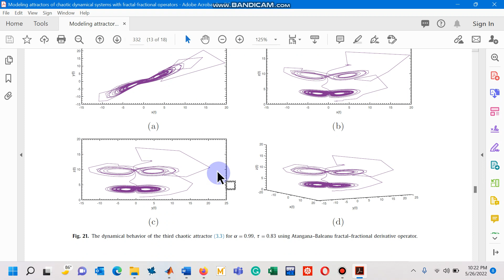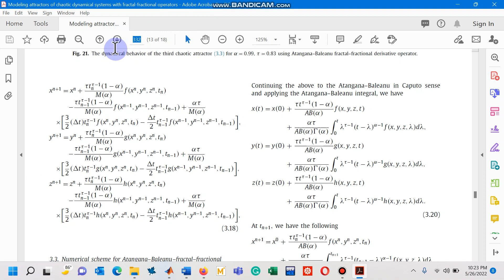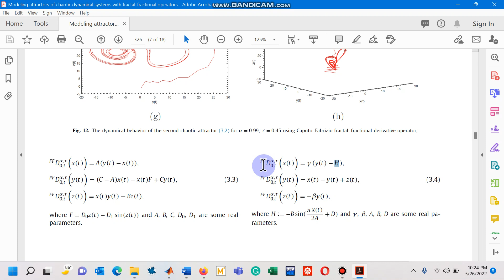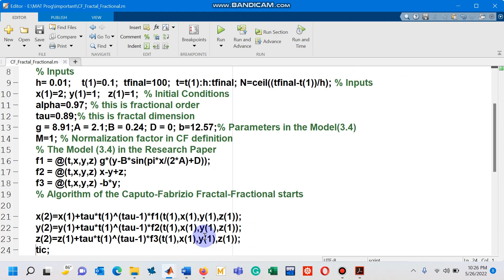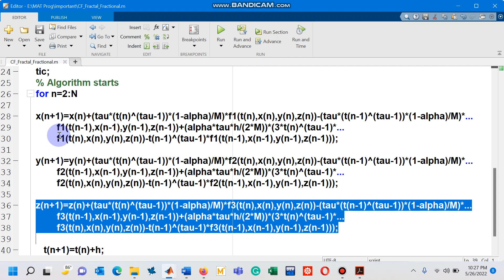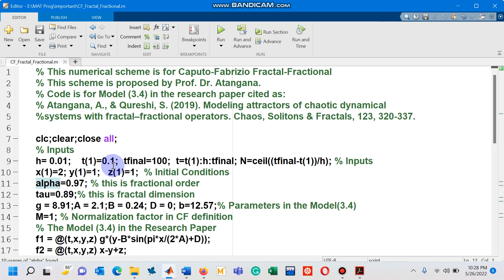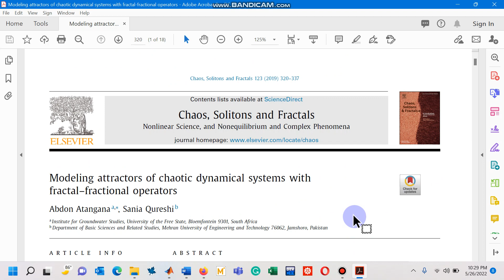Lecture 03: 2 of 3 MATLAB code of Fractal Fractional Scheme with CF operator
This lecture belongs to the field of Fractional Calculus. In this lecture, a MATLAB code of a Numerical Scheme for a System of ODEs is discussed with Fractal Fractional Operators in the Caputo-Fabrizio Sense. The numerical scheme is taken from a research paper published in 2019 titled "Modeling attractors of chaotic dynamical systems with fractal–fractional operators".